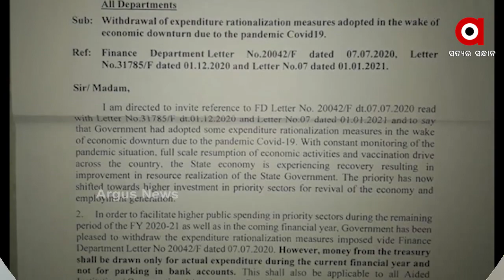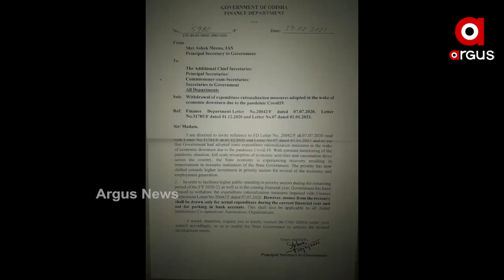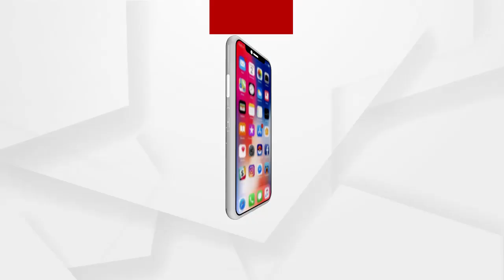Argus Update News 11am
ବିଭିନ୍ନ ଦାବିରେ ଆଜି ବ୍ୟବସାୟୀ ସଙ୍ଘର ଭାରତ ବନ୍ଦ ଡାକରା...
ବ୍ଲେଡରେ ଦାଦାର ବେକ କାଟିଲା ପୁତୁରା.
ଶିଳ୍ପପତି ମୁକେଶ ଆମ୍ୱାନିଙ୍କ ଘର ଆଗରୁ ବିସ୍ଫୋରକ ବୋଝେଇ ଗାଡ଼ି ଜବତ.
କୋରୋନାର ଲେଉଟାଣି.
ହସିଲା କୁନି.
ତତଲା ତାୱାରେ ଭୁବନେଶ୍ୱର.